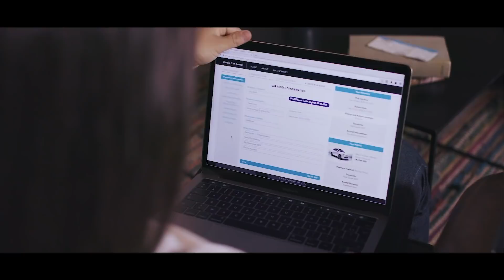Digital ID Wallet - Thales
Thales' Digital ID Wallet represents the next generation of Mobile ID, creating a secure, smartphone-based home for all the owner's digital identity credentials.